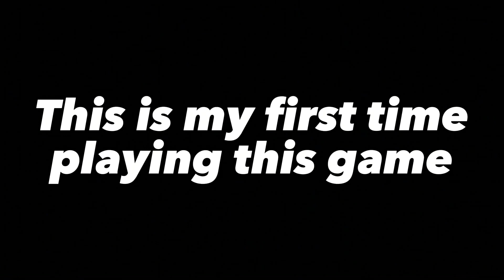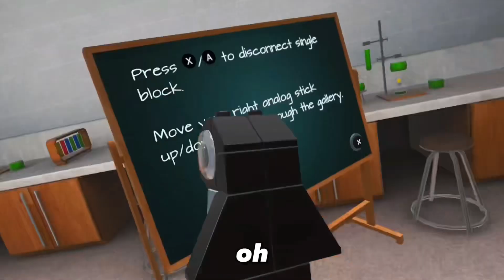You can play Legos in VR!? | BlockWorks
There is a game currently in the works where you are able to play with LEGOs in virtually reality, this game is called BlockWorks